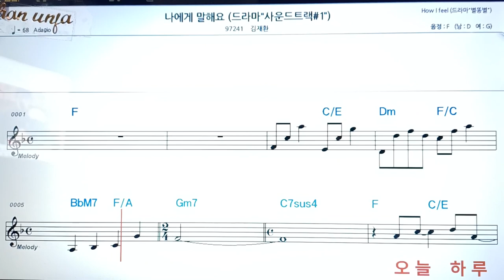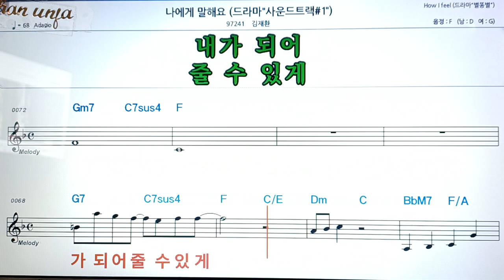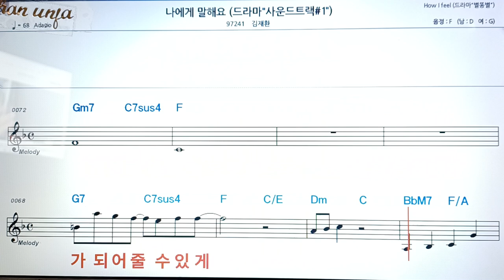나에게 말 해요/김재환👍악보, 코드,가사,Karaoke*가라오케 반주